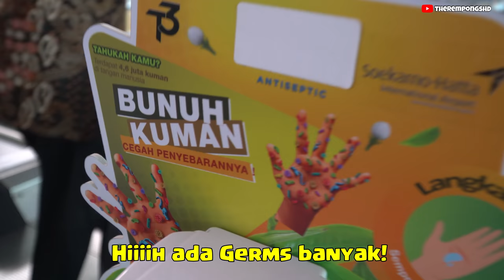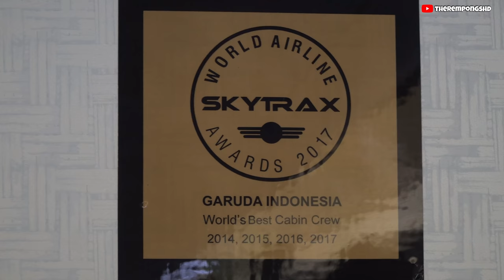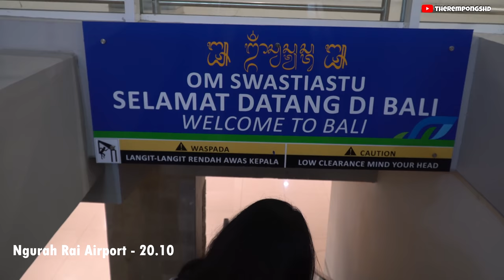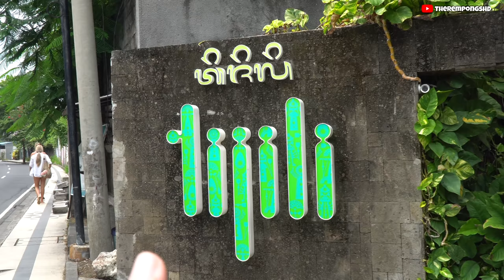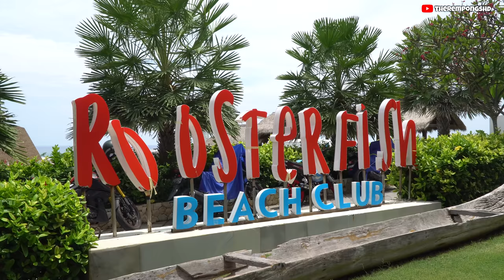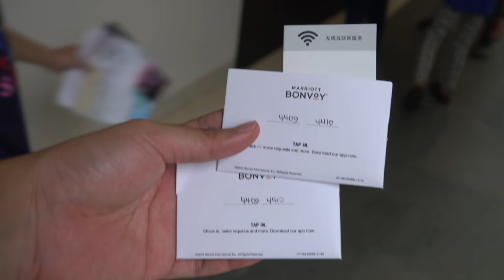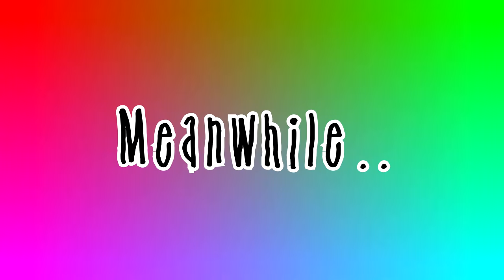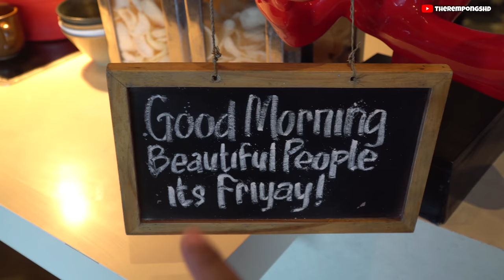Bali Staycation : Tijili Seminyak - Renaissance Hotel Uluwatu Bali : Vlog Bagian 1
Yow whats up guys! Untuk pertama kalinya tahun 2020 ini owen ayya qian daddy dan mommy akhirnya alhamdulillah bisa ke Bali bersama sama! Enjoy vlog liburan kita guys!

kita staycation di:
hotel pertama Tijili Seminyak
hotel kedua Renaissance Uluwatu

yang mau tas travel kayak Qian bisa cari aja langsung di sini nih linknya Tokopedia: